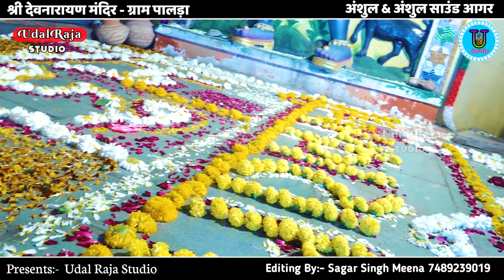नया देवनारायण भजन | तेरे वास्ते रे नारायण करण सिंह गुर्जर || Devnarayan Bhajan 2023 || ग्राम पालड़ा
Devnarayan Karan Singh Gurjar Bhajan Udal Raja Studio

► Song - Tere Vaste Re Narayan

►Singer - Suraj Singh Ji Banna Sahab

Jai Shree Dev